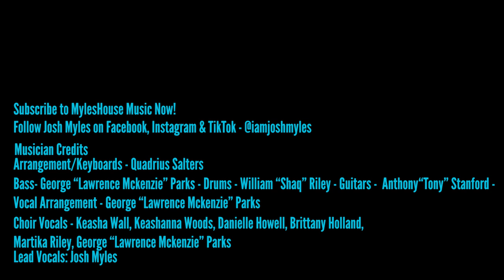MylesHouse Tribute to Keith "Wonderboy" Johnson Part 1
He's My Roof Top (feat. Keith "Wonderboy" Johnson) - Choirmaster - Ricky Dillard (2020)
For The Rest of My Life - Live in New York - Rev. Timothy Wright & The New York Fellowship Mass Choir II- (2003)
It Will All Work Out Reprise (feat. Keith "Wonderboy" Johnson - Dream Again - James Fortune (2019)